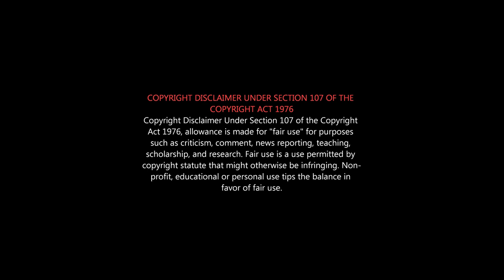VARISU Roast | Varisu Movie Roast | Vijay Varisu Honest Review | Ajith Vijay Fans Theatre Fight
Negative Reviews-ஐ நம்பாதீங்க - Varisu Family Audience Review
Varisu Movie Review | Vijay | Rashmika Mandanna